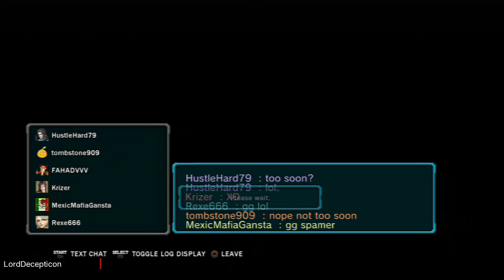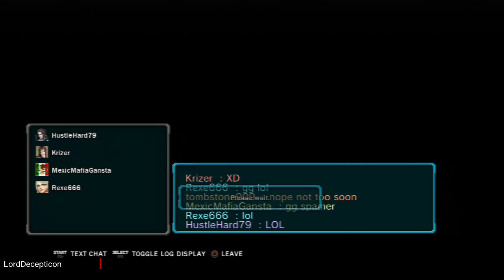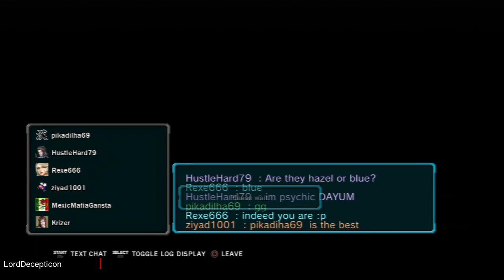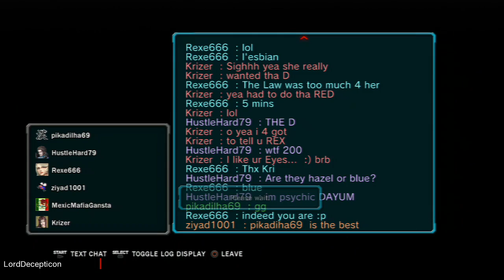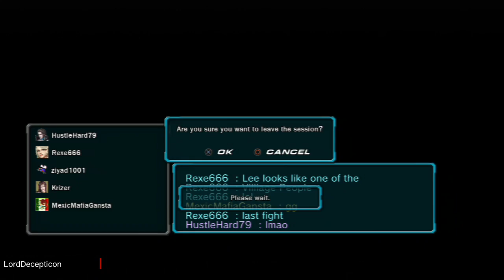Lets play tekken ep43